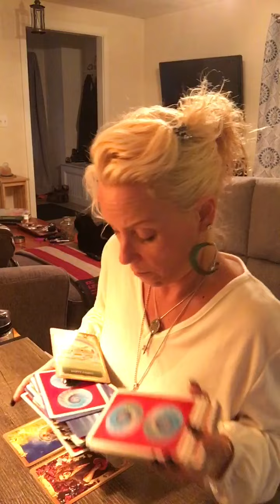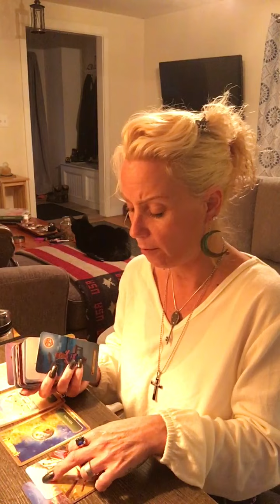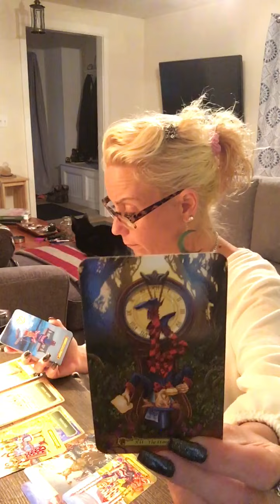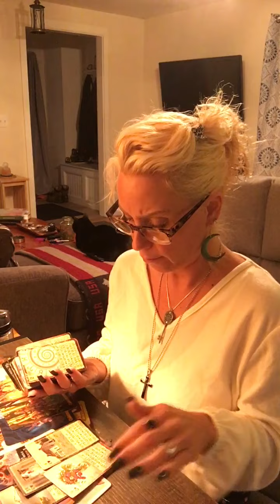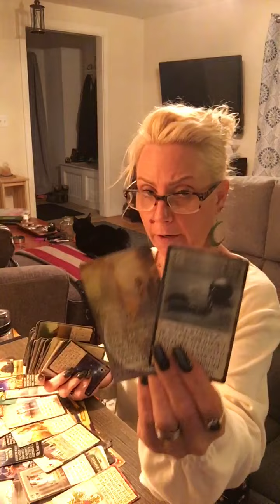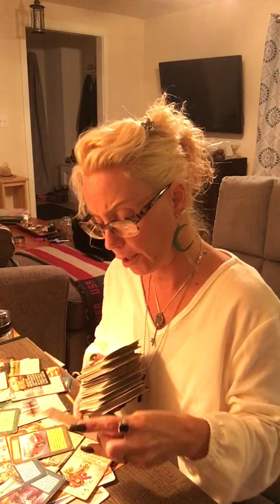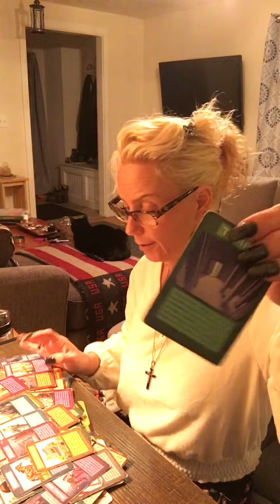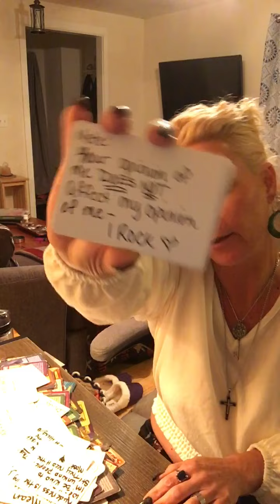Libra- remaining positive amidst chaos